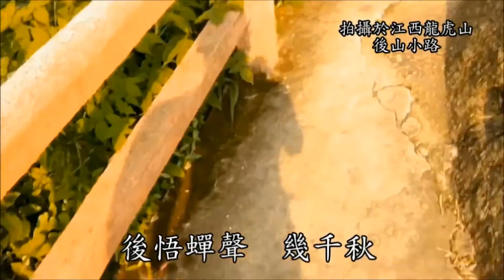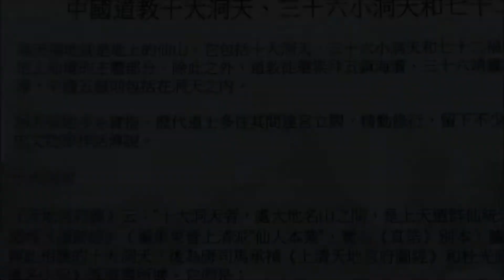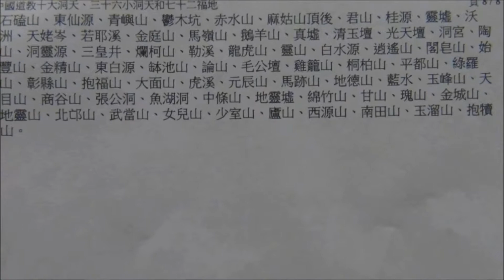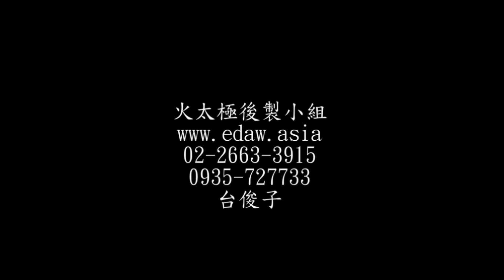洞天福地仲大仁廟第一集-廣東宜信-馬鞍山(大仁山)-火太極後製小組(台俊子)